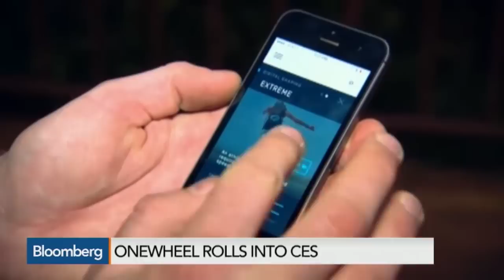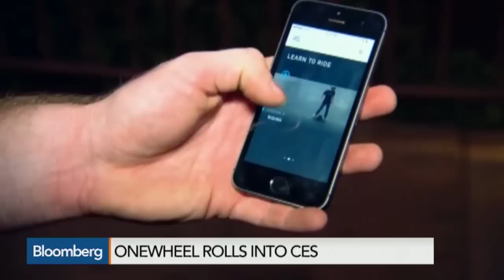OneWheel Rolls into CES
Jan. 6 -- CEO and Founder of OneWheel, Kyle Doerksen, speaks with Bloomberg Businessweek's Brad Stone about the OneWheel skateboard product being presented at CES.